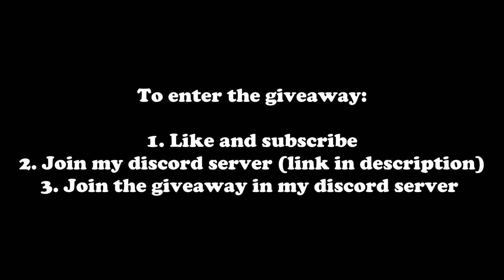GIVEAWAY + MOUSE ONLY CHALLENGE!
This video i tried to play with only a mouse (no keyboard).